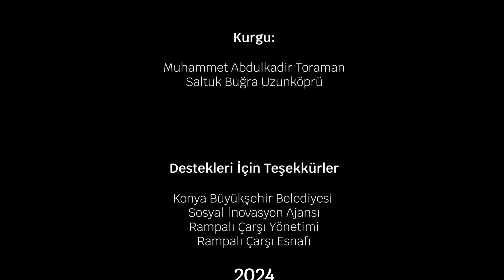Şehir Gözlemevi ''Rampalı Çarşı''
Gençlerin gözüyle şehir
'RAMPALI'